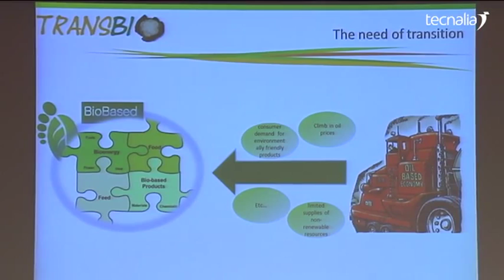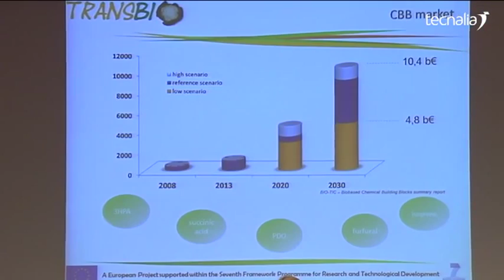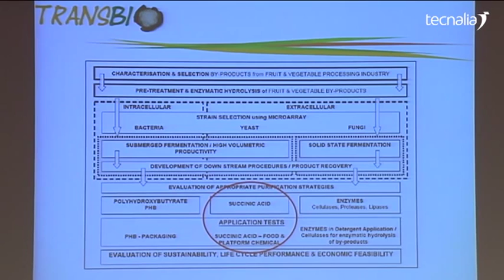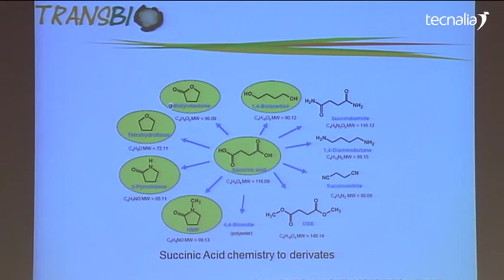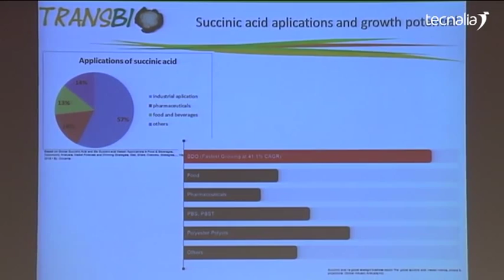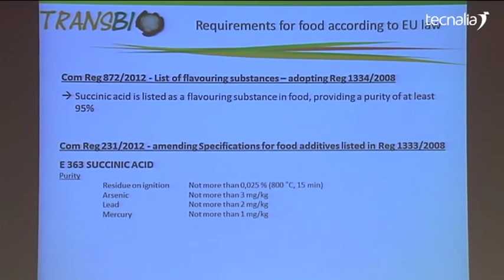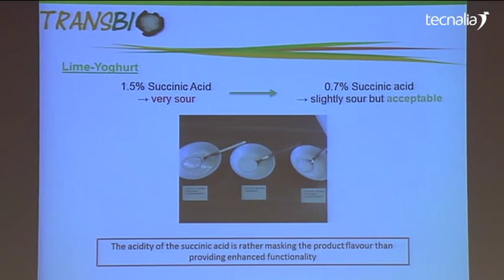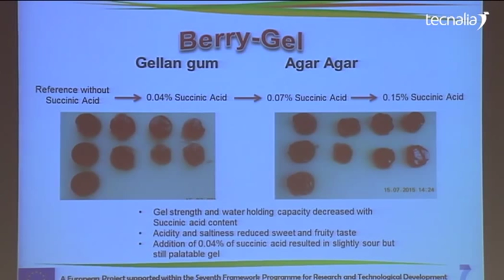TRANSBIO. Bloques químicos e ingredientes alimentarios.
Alex Rusu. BIOZOON, Alemania.